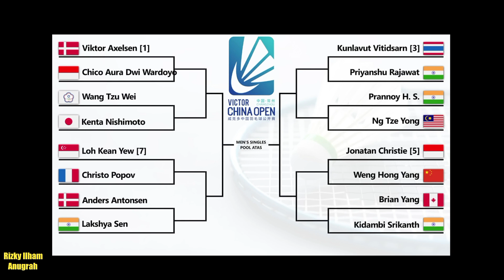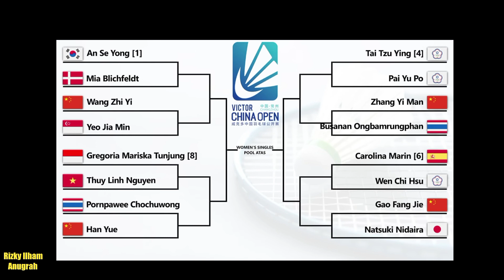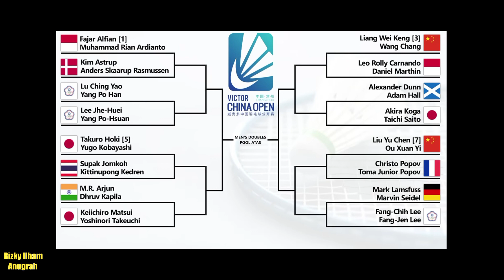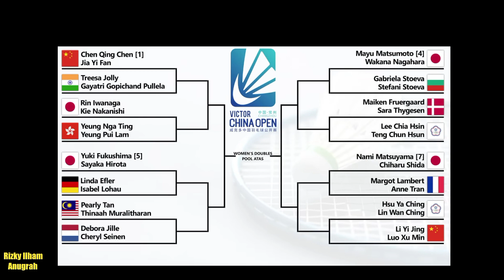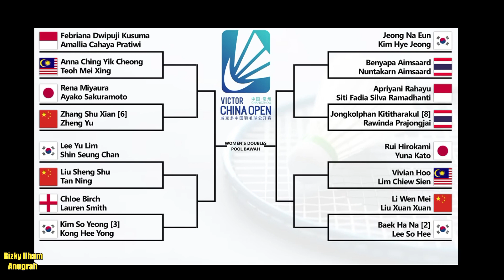Hasil Drawing VICTOR CHINA OPEN 2023 Changzhou BWF Super 1000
Hasil Drawing Wakil Indonesia di Victor China Open 2023 Changzhou BWF Super 1000

Berikut adalah Hasil Drawing China Open 2023, Victor China Open 2023, akan di gelar di Changzhou China, pada 5 smpai 10 September 2023. Yang rencananya akan di siarkan langsung oleh INEWS TV mulai babak 32 besar. Turnamen BWF World Tour Finals Victor China Open 2023 ini akan merebutkan total hadiah sebesar 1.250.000 USD. Dimana Indonesia akan mengirimkan total 16 Wakilnya di China Open 2023.
Berikut hasil lengkap Drawing China Open 2023, atau Full Draw R32 Victor China Open 2023 Badminton

BADMINTON
BADMINTON 2023
CHINA OPEN 2023
VICTOR CHINA OPEN 2023
HASIL DRAWING CHINA OPEN 2023
HASIL BADMINTON
HASIL BADMINTON HARI INI
JADWAL BADMINTON
DRAWING CHINA OPEN 2023
DRAW CHINA OPEN 2023
CHINA OPEN 2023 BADMINTON
HIGHLIGHTS BADMINTON
JADWAL CHINA OPEN 2023
HASIL CHINA OPEN 2023
JADWAL CHINA OPEN 2023 HARI INI
FULL DRAW CHINA OPEN 2023